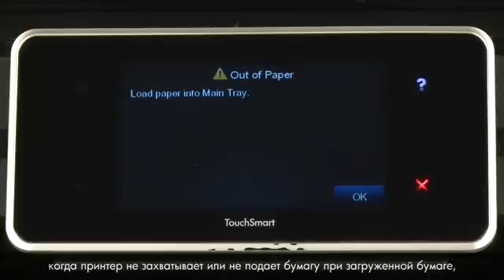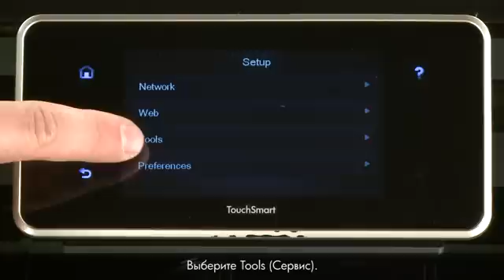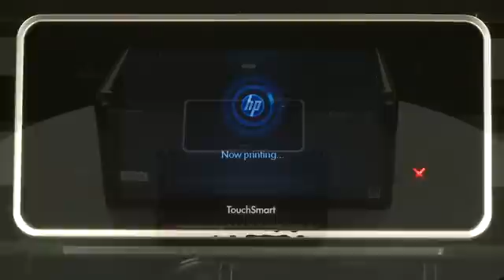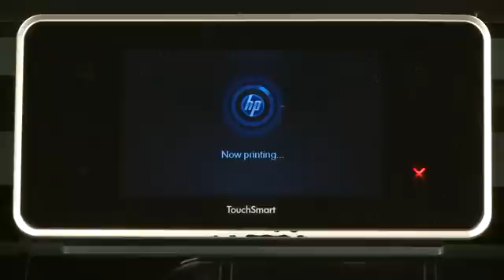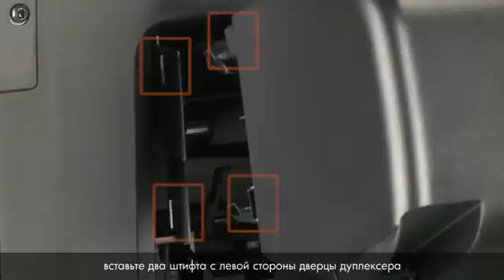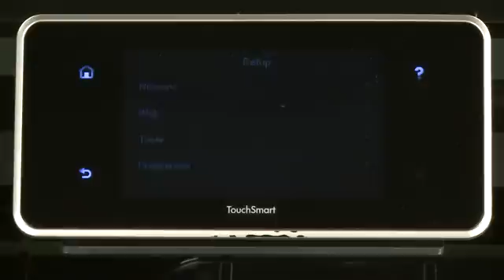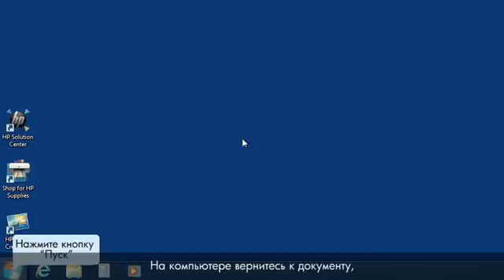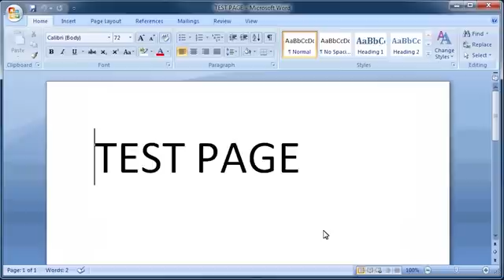Принтер не захватывает или не подает бумагу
В этом видео рассказывается о действиях в тех случаях, когда в принтере не подается бумага или отображается сообщение о ее отсутствии. Эти действия подходят для моделей МФУ HP Photosmart Premium C310a, C310b и C310c. Это видео было создано сотрудниками HP.